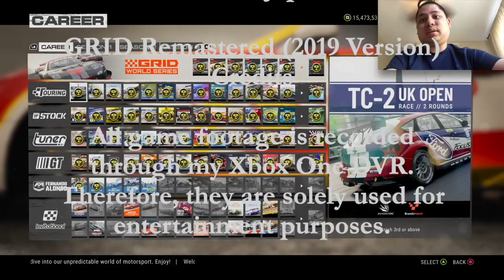Showdown DisruptR (Day 14) - GRID Gameplay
As I go through these last few races in the GRID video game, this race event is something that will get people's attention.  I completed most of the Tuner races and actually kept my nose clean.

If you want to view more GRID playlist video content, click on this link here to view all my gameplay playlist

WhatiFRacing
RealRadman
WindVow8820

Video Credits (Race Footage):  Joey Logano Wins @ LA Coliseum (Courtesy:  NASCAR on FOX) - Higher Octane Ft. Vans in Japan

Photo Credits:  GRID Remastered Logo (2019 Version) - (allgamesdelta.net)